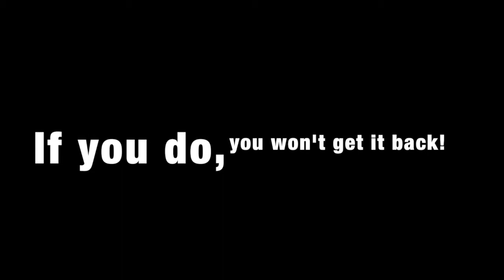How to play as 2013 Chase McCain in Lego City Undercover (2017) -Bloxed Advent 2017 (Day 20)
Didn't enjoy the video?

All ratings are appreciated!